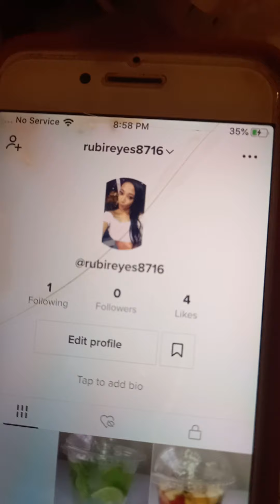nerve war. battal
UWU.  tik. tok